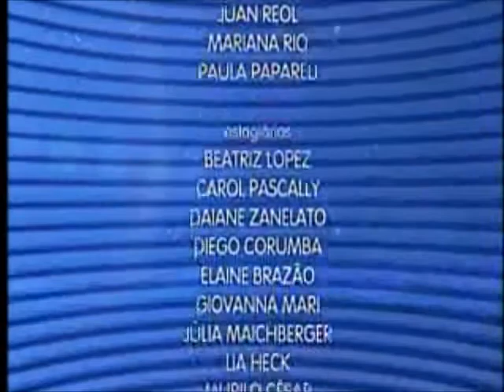Caderno Regional / Programa do dia 29/04/2013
Comentarista esportivo na bancada: Armando Gomes
Editora-Chefe do Jornalismo: Jamile Guimarães
Editor-adjunto: Rubens Manzione
Reportagens: Tatiana Marques / Andressa Ramirez / Felipe Gongola